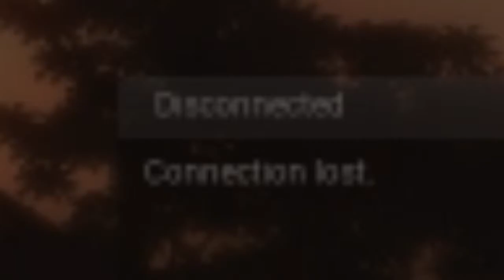Just Cause 2 Funny Moments!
Finally uploading a new game! (Other than Gmod)

Compilation of some funny moments from our Just Cause 2 experience!